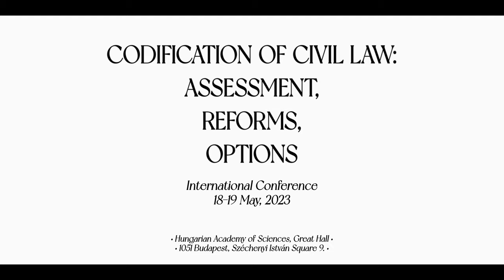A. Menyhárd - Codification of Civil Law in Hungary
Presenter: Prof. Dr. Attila Menyhárd, Faculty of Law, Eötvös Loránd University, Hungary
Presentation title: Codification of Civil Law in Hungary